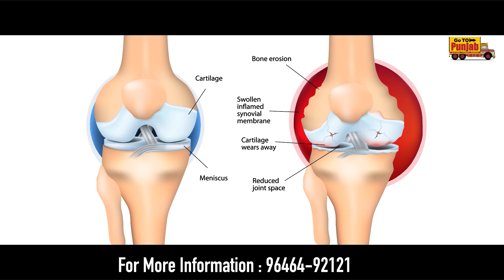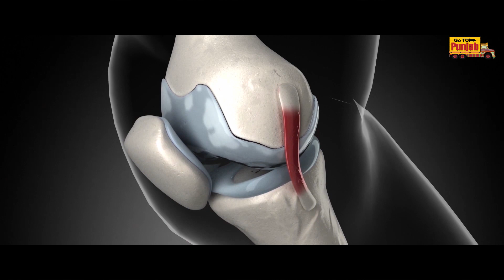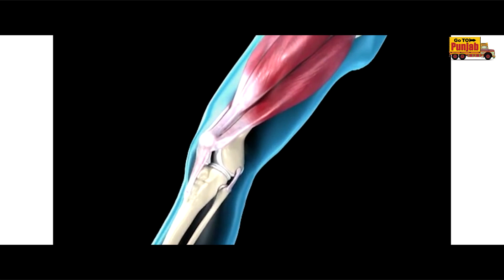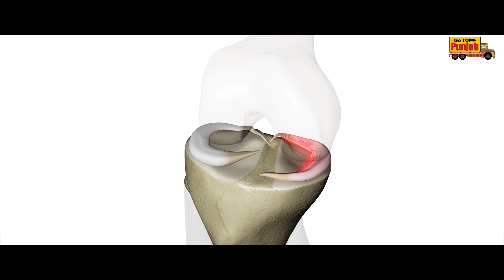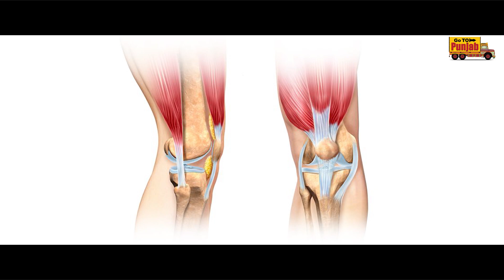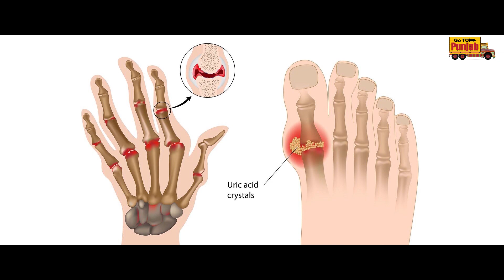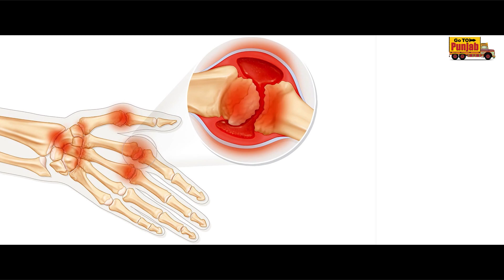KNEE PAIN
Arogyam ayurveda , Dr Satnam
VIDEO BY -FUNJABI STUDIOS